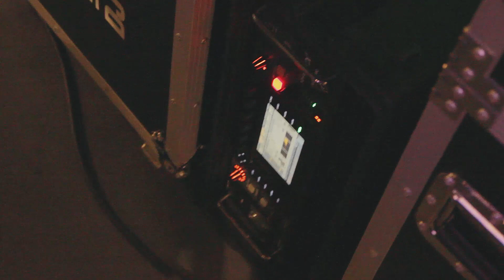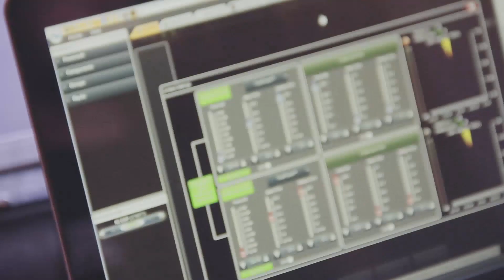Elephante @ Penn State, Monster Energy Up & Up Festival Fall 2019 Production Gig Log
On October 26th, we were the production provider at the Penn State stop for The Fall 2019 Monster Energy Up & Up College Festival with Elephante!

We supplied all lighting & sound equipment, and hired video equipment + tech services from Jay Delp Productions.

Lighting and sound were 100% designed, programmed, and operated by SLM.

SLM did not operate the video wall in any capacity, we only supplied the equipment. Openers were run by Ben Warters & Natalie Hall. Elephante video was run by his own VJ.

Gear list (all gear not owned by SLM is marked as rented):

Lighting:
8 - Chauvet Intimidator Spot 355 IRC
6 - Chauvet ColorBand Pix-M
8 - ADJ UB 6h
2 - ADJ Haze Generator
1 - Avolites Titan Mobile
1 - Dell XPS15 9550

Video: (rented)
9 - Chauvet F3
1 - Chauvet (I'm not sure which processor)

Sound:
2 - Martin Audio CDD Live 15
2 - EV ETX-12P [DJ monitors]
4 - Martin Audio WSXa
1 - Powersoft K3 DSP
1 - Shure QLXD24/SM58
1 - Shure SM57 [violin]
1 - Behringer X32 Rack
1 - Pioneer DJM-900 Nexus 2 (rented)
4 - Pioneer CDJ 2000 Nexus 2 (rented)

Truss & Stage:
2 - Applied Electronics L-16 Mobile
2 - 2.5m F34 Global Truss (rented)
2 - 2m F34 Global Truss
2 - .5m F34 Global Truss [Main PA stack] (rented)
2 - Global Truss SQ-4137 SAP [Main PA stack]
2 - Global Truss Base Plate 30X30 [Main PA stack] (rented)
1 - 8x4ft Wenger StageTek [DJ table]
10 - Bike rack crowd barrier

We're equipment dealers for 200+ brands!